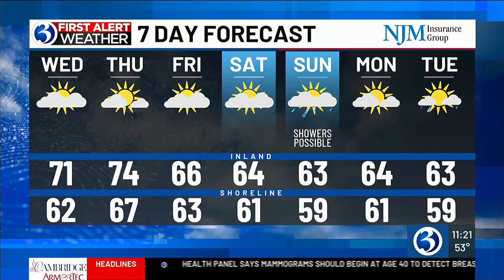WEATHER: Rain tonight followed by swings in temperature for the next week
Meteorologist Mark Dixon previews the upcoming forecast, which includes a dash of rain and swings in temperature.